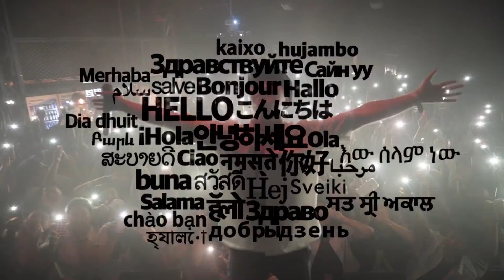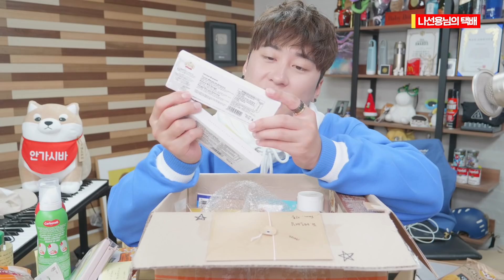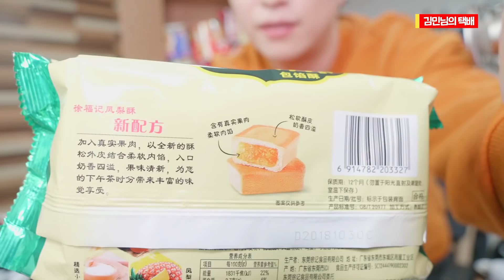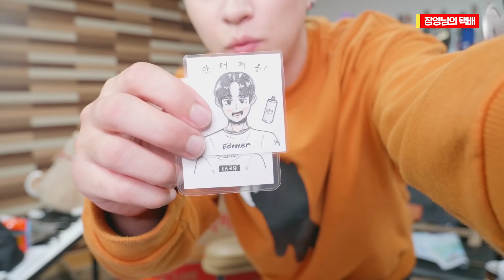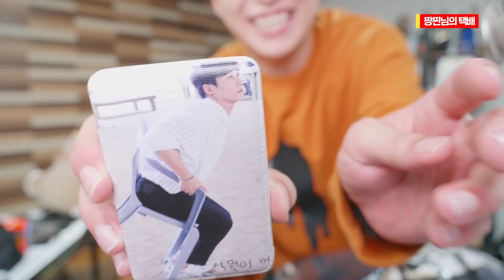와, 택배를 받았는데 진짜 이런 것까지 택배로 보내주시다니 너무 감동을 받아서 이 영상의 제목은 정말 길게 할 생각을 하고 있었는데 유튜브 영상의 제목에는 길이 제한이 있어서 여긲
지나간 것은 지나간대로 그런 의미가 있죠
떠난이에게 노래 하세요 후회없이 사랑했노라 말해요

🎥촬영 : 에드머
🎞편집 : 유머동수